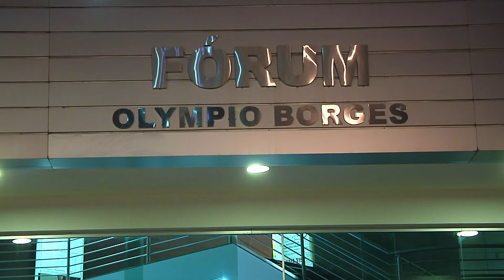INSCRIÇÕES JURADOS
Saiba como se inscrever para compor o corpo de jurados da Comarca de Patos de Minas